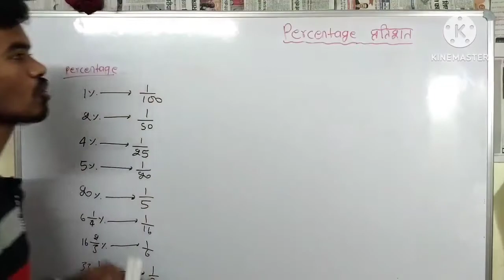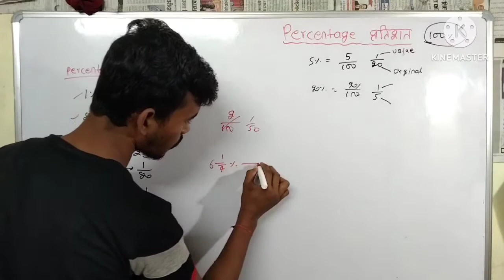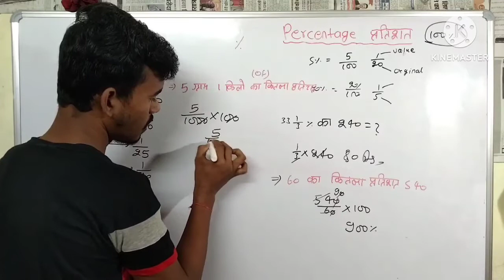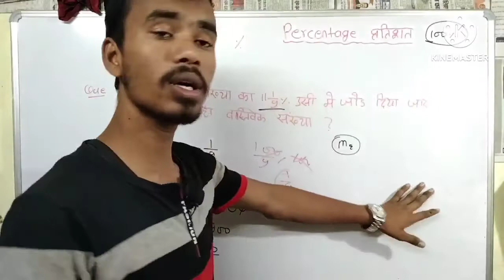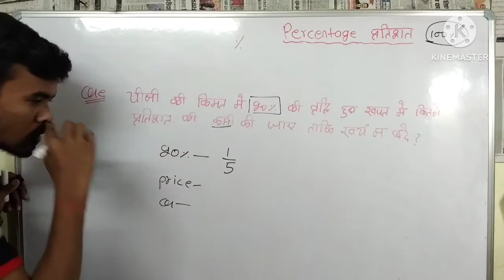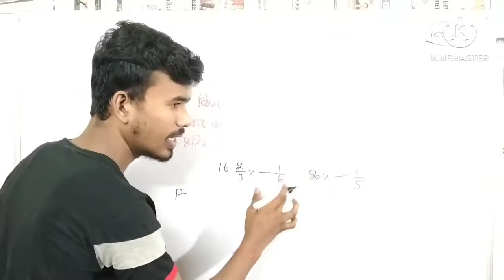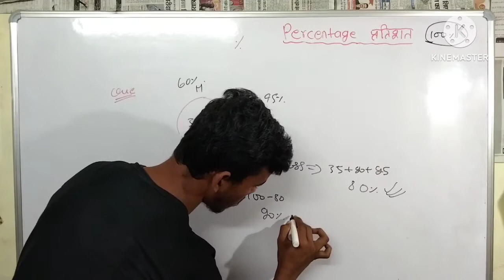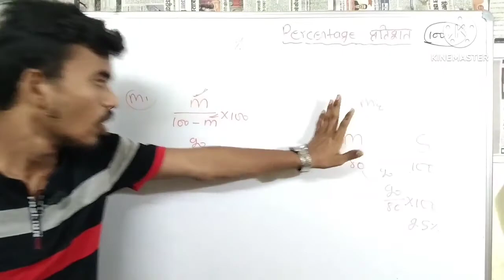Percentage (प्रतिशत निकालने का आसान तरीका) percentage ka important question for all comptative exam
Airforce SSCGD Navy coast guard/percentage पृतिशconcepts solution for all comptative exam
percentage kaise nikale
pequestion
 questionn